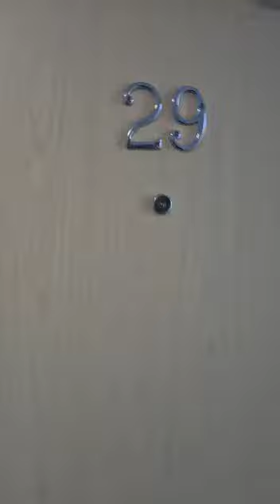Flat 29 High Point Check Out Video